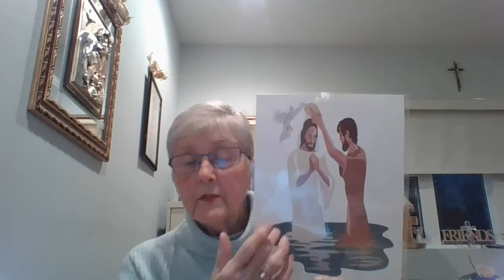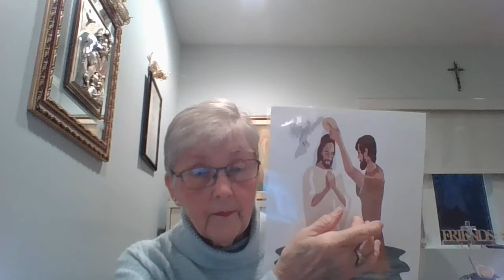Baptism of the Lord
Children discover that Jesus is all grown up from a Christmas baby in two liturgies to an adult baptized by John in the Gospel of Mark. Children will learn why Catholics baptize infants and the meaning of some  symbols.